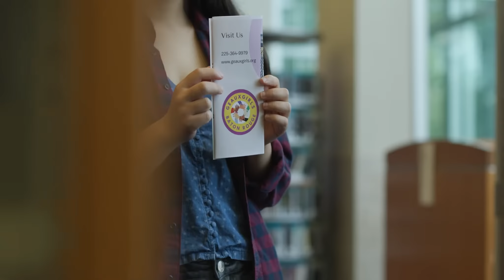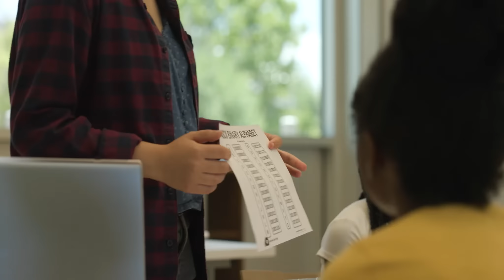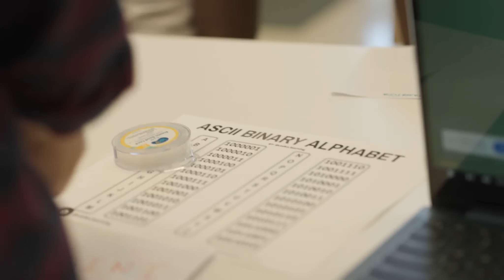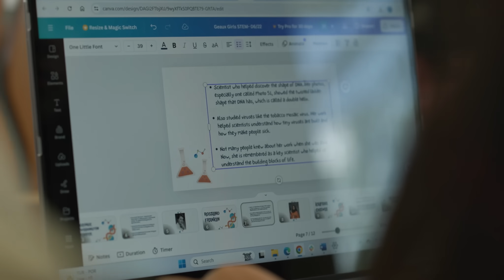Himangini's Journey: Bridging the Gender Gap in STEM | Geaux Girls STEM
Meet Himangini, a high school senior from Baton Rouge, Louisiana, who is transforming her community with the Geaux Girls STEM initiative. Through the Time for Change initiative, with support from Audemars Piguet (@audemarspiguet) and in partnership with Ashoka (@ashoka), Himangini is empowering girls to explore STEM by connecting older students with younger peers in a mentorship program. With hands-on activities and leadership opportunities, Geaux Girls is addressing the gender and socioeconomic gap in STEM education. Watch this inspiring story of how one student is creating meaningful change!

Want to learn more about the Time for Change initiative and discover the resources available to empower young changemakers like Himangini?

About First Book: Founded in Washington D.C. in 1992 as a nonprofit social enterprise, First Book is dedicated to eliminating barriers to learning and inspiring young minds.